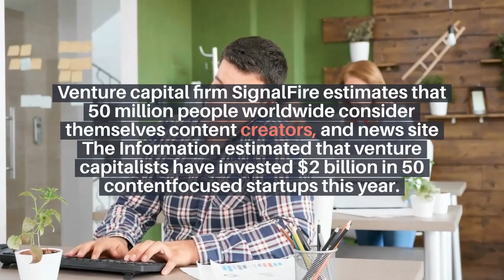In April Six a venture capital firm led by Reddit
In April, Six, a venture capital firm led by Reddit co-founder Alexis Ohanian, and Bessemer Venture Partners announced a $16 million investment in PearPop, a platform that helps creators monetize their social media collaboration and interaction. Venture capital firm SignalFire estimates that 50 million people worldwide consider themselves content creators, and news site The Information estimated that venture capitalists have invested $2 billion in 50 content-focused startups this year. Amazon Small Business Marketing